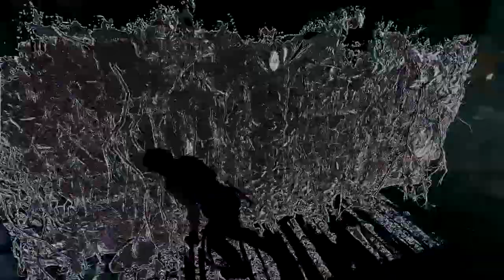Shadow of the Tomb Raider - Episode 11 - The Beach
Shadow of the Tomb Raider - Episode - The Beach

Full PC Game Walk through